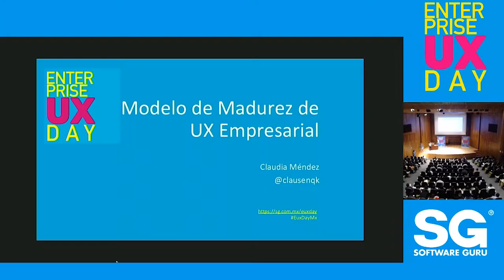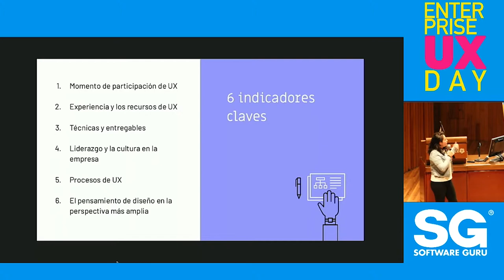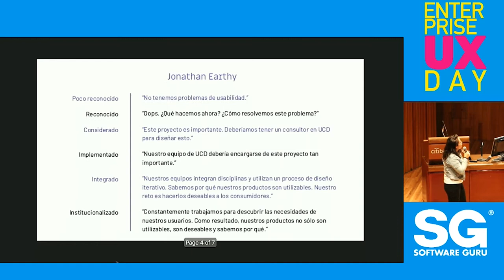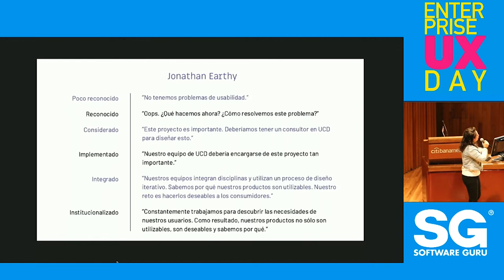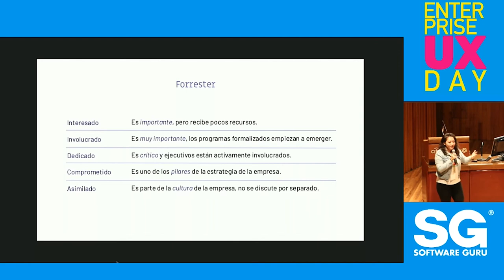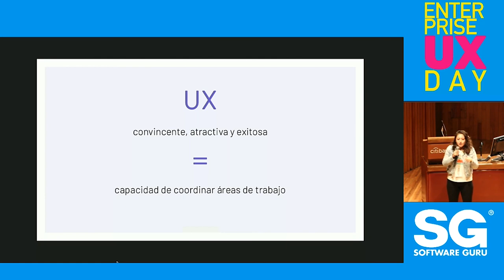EUXDAY 2019: Modelo de Madurez de UX en una empresa - Claudia Méndez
Prácticamente todas las organizaciones de tecnología argumentan que “hacen UX”. Sin embargo, sin un marco de referencia es difícil evaluar qué tan bien hacemos esto del UX y cómo podemos mejorar la efectividad de nuestra práctica de UX.

En esta plática relámpago veremos cómo podemos categorizar la madurez de UX en una organización poniendo atención en sus habilidades, capacidades, las herramientas que usa y lo más importante, sus procesos.

Conferencia de Claudia Méndez durante el Enterprise UX DAY 2019